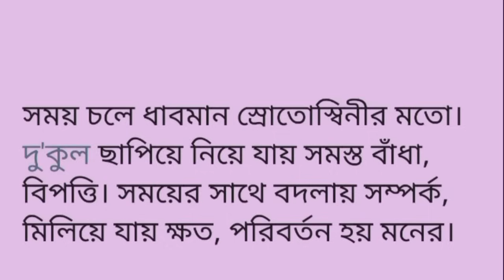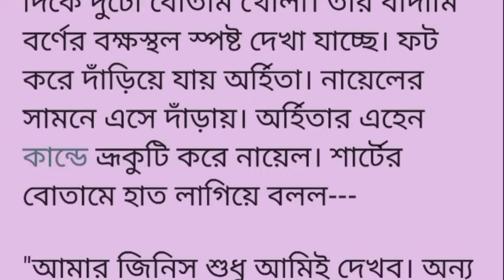জ!ঠর||৩য় অংশ||দশ লাখ টাকার জন্য নিজের বোনকে বিক্রি করে দিতে তোমার একটুও বাঁধলো না?"